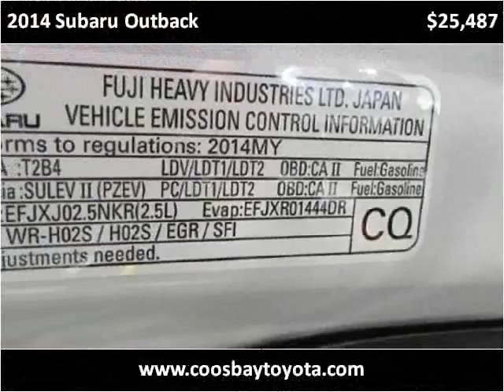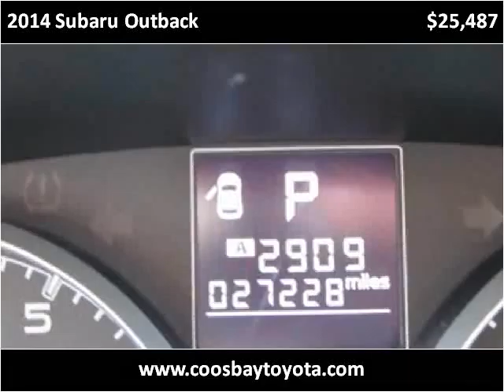2014 Subaru Outback Used Cars Coos Bay OR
This 2014 Subaru Outback is available from Coos Bay Toyota.